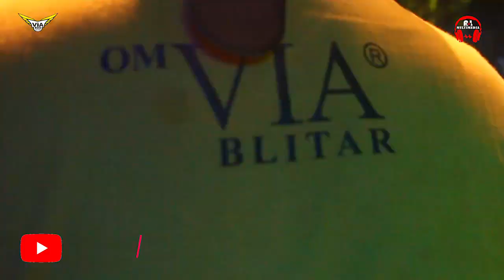ROSYINTA DEWI WEGAH KELANGAN Via Rock Dangdut